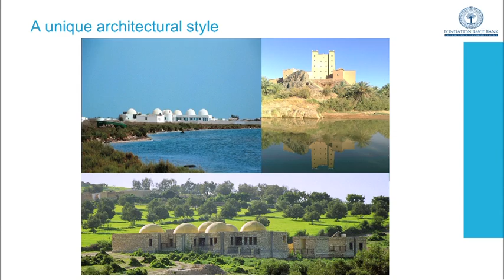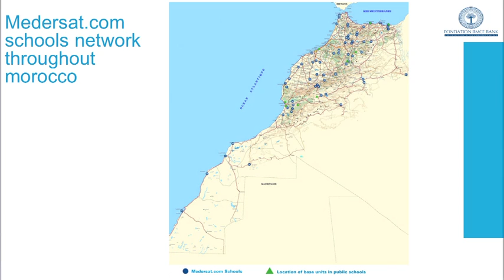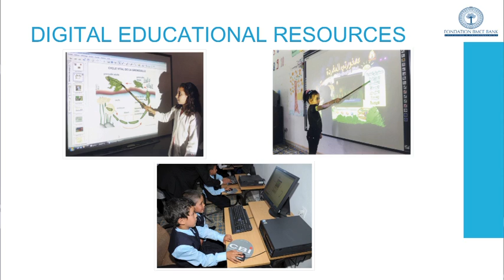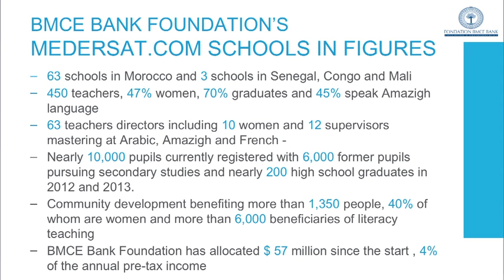Native Amazigh Language in Morocco's Education - Leïla Benjelloun - WISE 2013 Spotlight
Medersat.com is a rural program for Amazigh children that constructs and operates pre-schools and primary schools with an Amazigh-language curriculum. The project seeks to ease the transition from pre-primary to primary school by providing an entry-level step (pre-school) in their native language. This initial step allows Amazigh children to adapt better to their new learning environment before entering primary school.
In a country with no prior provision of Amazigh language education, Medersat.com established and operates 61 primary schools in Morocco.